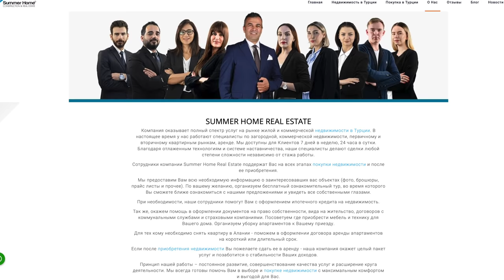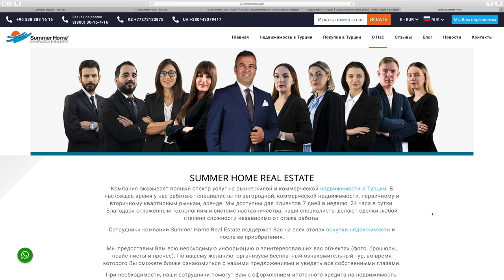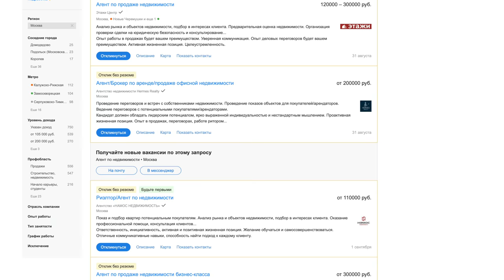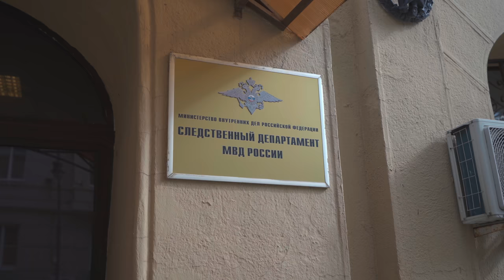РАБОТА РИЕЛТОРОМ. КАК ВАС РАЗВОДЯТ ПРИ ПРОДАЖЕ КВАРТИР. АГЕНТ РАССКАЗАЛ ПРО ХИТРОСТИ НА РЫНКЕ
Сегодня мы поговорим о работе риелтором / агентом по недвижимости. Действующий агент расскажет какие уловки применяются на рынке. Как стажеры набивают себе первых клиентов и на какие ухищрения идут для продажи вашей квартиры. Вот тайм код:
3:00 Кратко. Общая ситуация на рынке недвижимости на сентябрь 2021.
4:38 Работа в недвижимости стажером. Обещают зарплаты 100-300к. Что происходит на деле?
7:27 Первые способы обмана. Как риелторы втираются в доверие и попадают к вам в квартиру.
10:37 Как врут оказавшись у вас дома.
11:56 Одну квартиру продает 2 и более агентств. Почему это плохо?
16:33 Что такое утепление контакта и как дурят с фиктивными показами.
20:33 Для вас мы сделаем все бесплатно. Где подвох? Что такое скрытка и как вас на нее разведут.
22:41 Если есть риелторы, то вы ничего не решаете. Собственник и покупатель делают то, что им скажут.
24:30 Как риелторы подставляют друг друга.
26:38 Договор на эксклюзивную продажу. Где собака зарыта?
27:40 Как действующие сотрудники агентств левачат в обход руководства.
29:46 А есть ли за ними контроль?
30:55 Вашу квартиру разместили на продажу без вашего ведома и согласия. Что можно сделать?
33:12 Итого. Как продавать / покупать? Самому или с агентом?